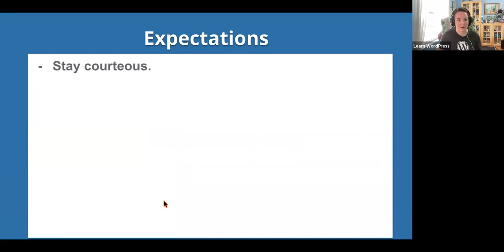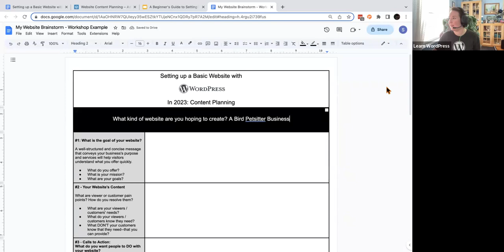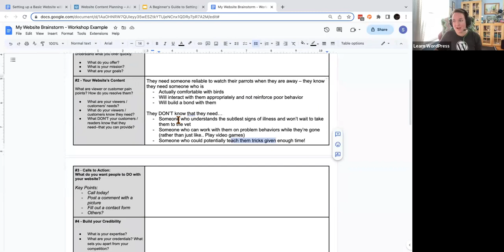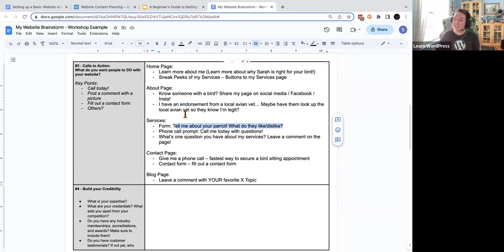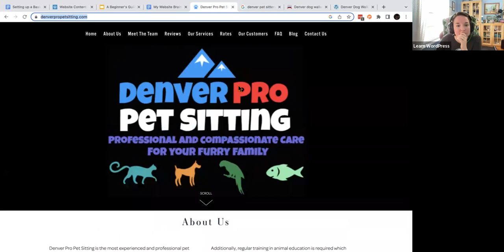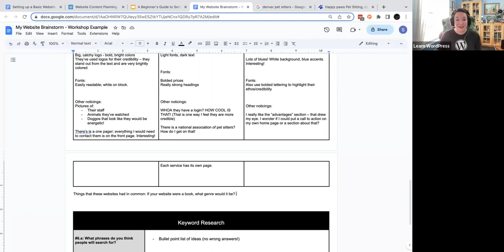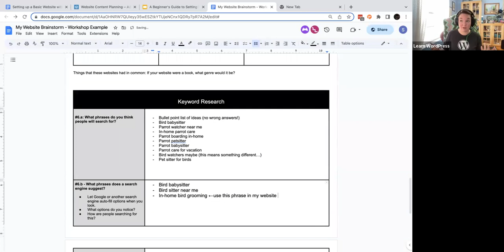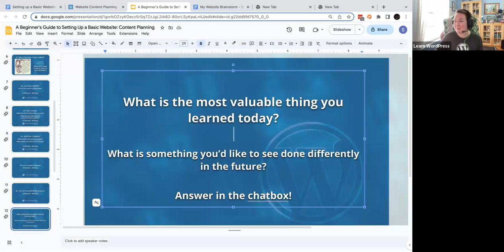A Beginner’s Guide to Setting Up a Basic Website: Content Planning